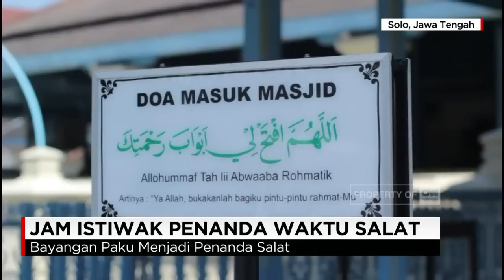Jam Berusia 250 Tahun Lebih; Jam Istiwak Penanda Waktu Salat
Ada sebuah bangunan bersejarah di Kota Solo, bangunan tersebut adalah jam matahari atau jam istiwak di Masjid Agung Keratonan Surakarta, Solo. Jam tersebut sudah berusia lebih dari 250 tahun yang hingga kini masih berfungsi.